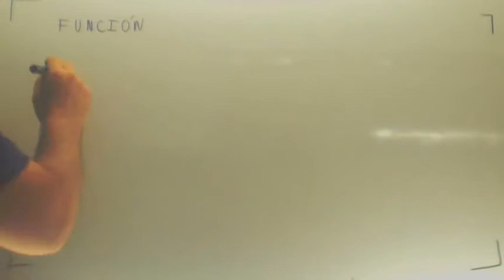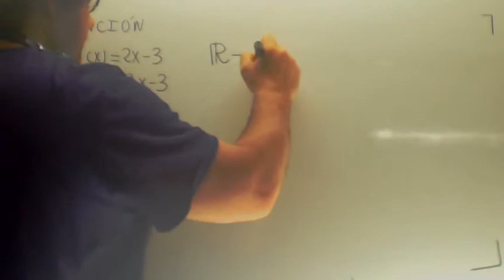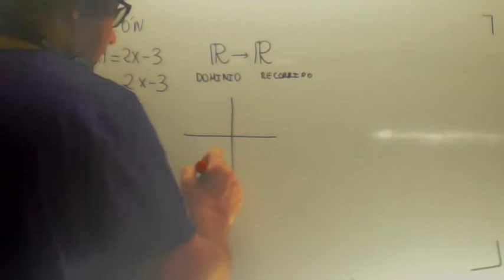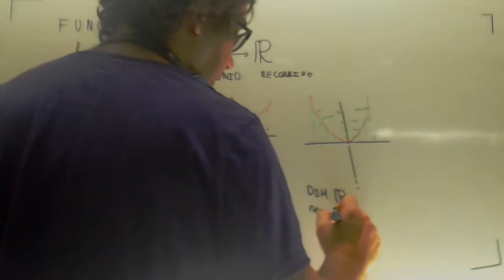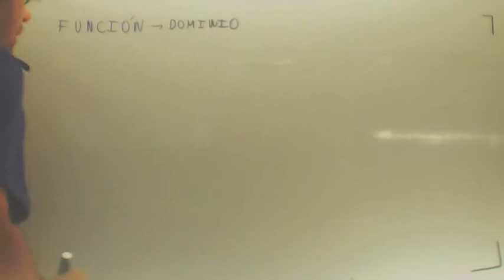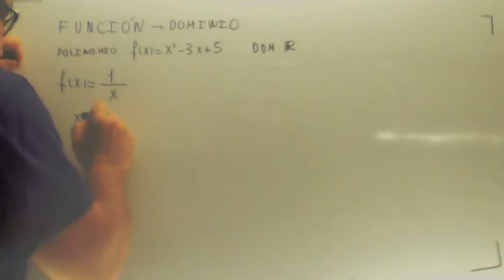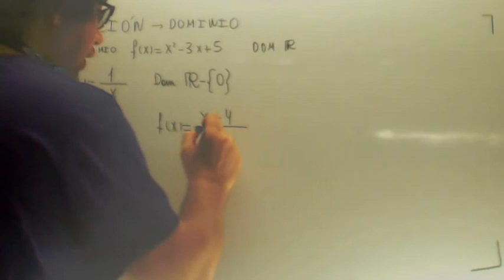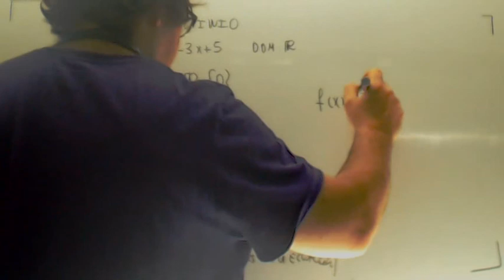Dominio de una funcion con denominador Matematicas 4 ESO Academia Usero